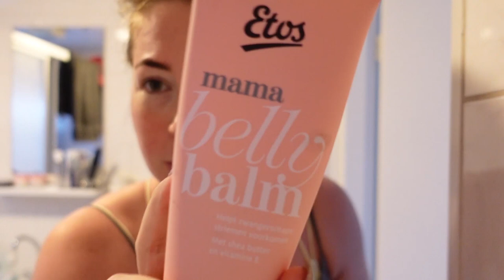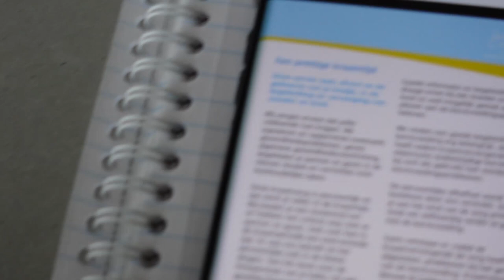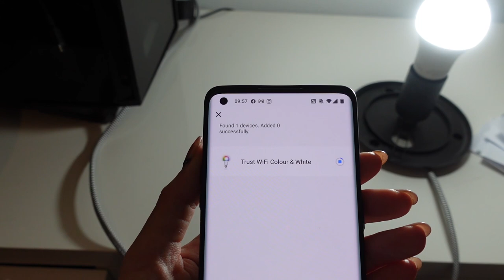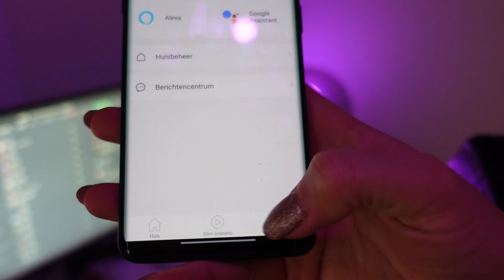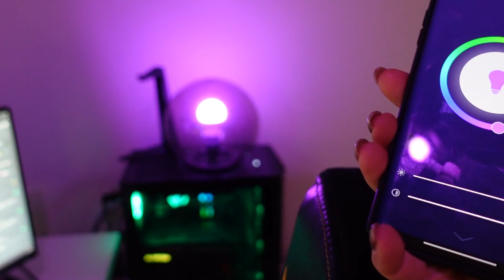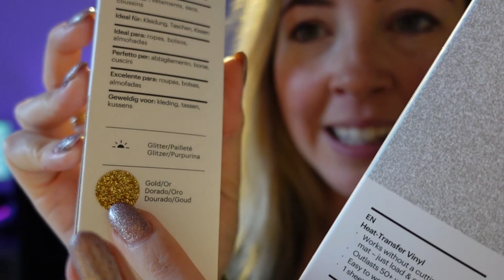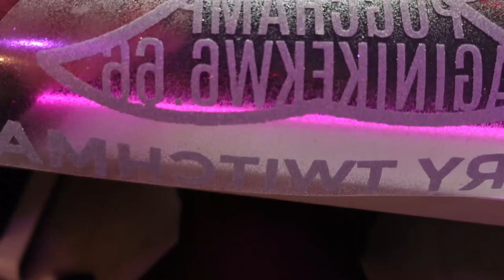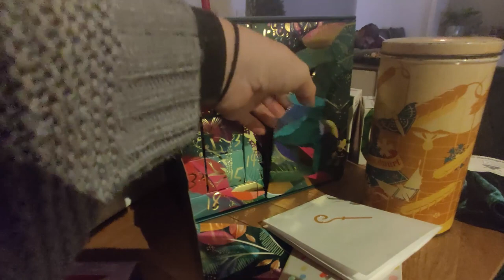WEEK 26 - EXTRA ECHO & SINTERKLAAS WEEKEND 🤰🏼 | Kersttruien maken 🎅🏽🎄 | MATHIA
Welkom bij mijn zwangersschapsavontuur! In deze serie neem ik je wekelijks mee in de bevindingen in mijn zwangerschap ♥  Deze week vierde wij sinterklaas bij mijn ouders en schoonouders. Veel plezier met kijken!

Post kan naar:
Mathia Koolhout
Pascalweg 23 C1
4104 BE Culemborg

TAGS & STUFF:
zwanger,zwangerschap,baby on the way,maartbaby,mama en papa,ik word mama,newborn,oudersvannu,baby op komst,mommytobe,momblogger,momvlogger,mamavlog,zwangerschapsvlog,zwangervlog,extra echo,sinterklaas,week 26